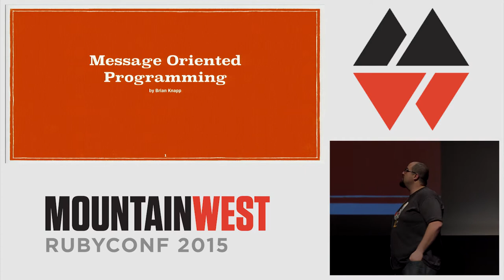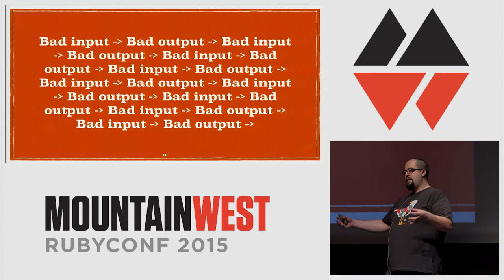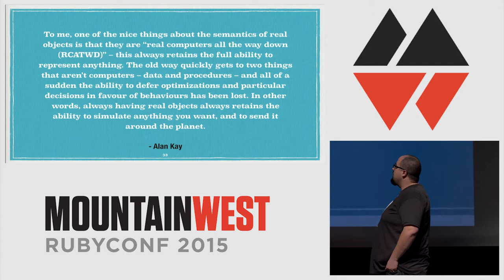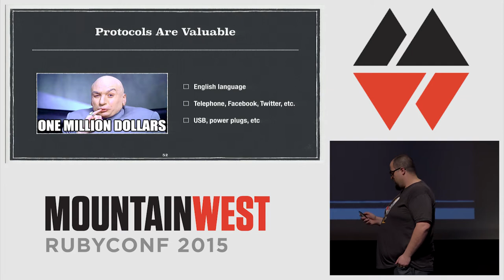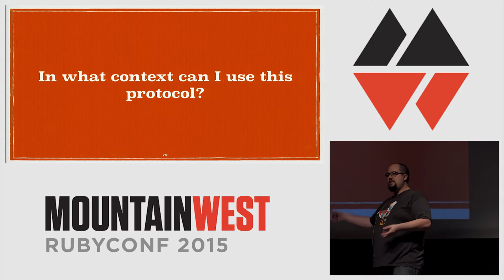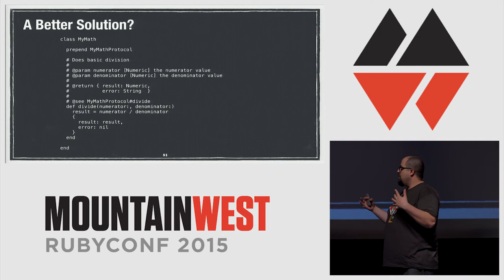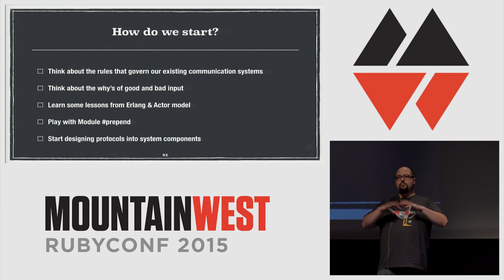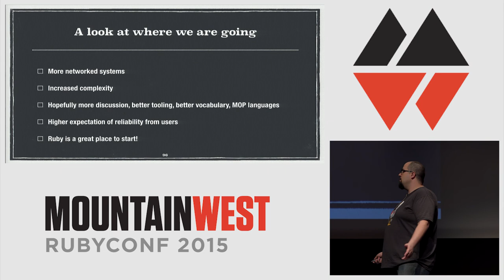MountainWest RubyConf 2015 - Message Oriented Programming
by Brian Knapp
“I’m sorry that I long ago coined the term “objects” for this topic because it gets many people to focus on the lesser idea. The big idea is “messaging” - that is what the kernal of Smalltalk/Squeak is all about (and it’s something that was never quite completed in our Xerox PARC phase).” - Alan Kay
Object oriented programming is what gets a lot of attention, and it is often set in opposition to functional programming. However, it seems that OOP with its focus on classes, inheritence, and polymorphism missed what Alan Kay was really working on - messaging systems.
In this talk we will examine the fundamental pieces to what I am calling message oriented programming. We will look at the request/response message pattern, we will look at the structure of messages themselves, and we will look at how protocols can be created to enforce a sane message passing system.
We will also look at how this fits with Ruby, OOP, FP, and modern distributed computing patterns like REST, SOA and microservices. They are all related an it’s clear that message oriented programming has a place in the programmer’s toolbox. In fact, we are already using message oriented program to power modern applications, we just don’t know it yet.